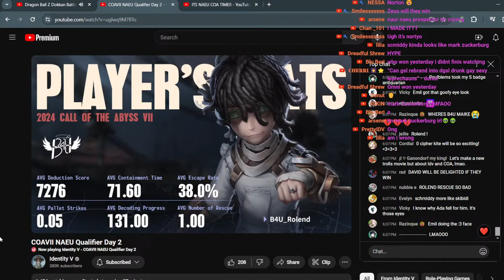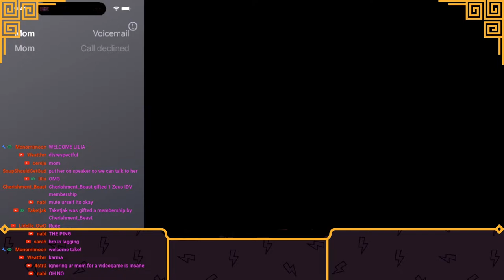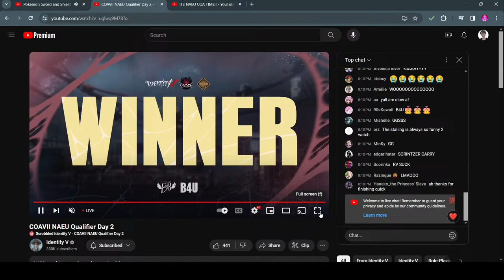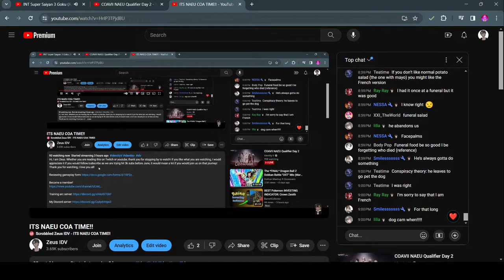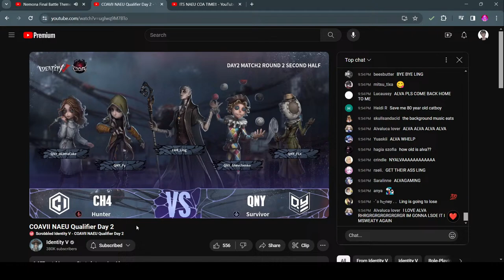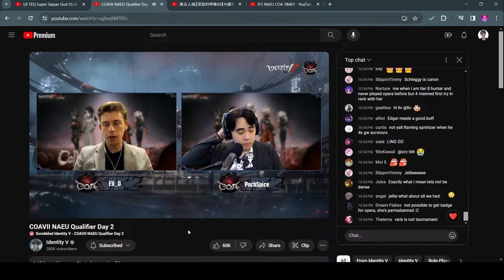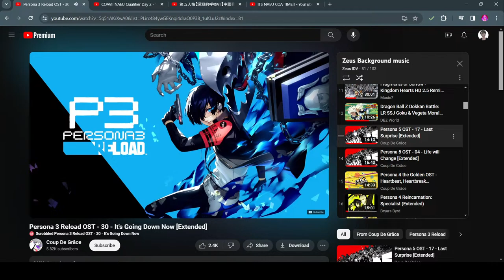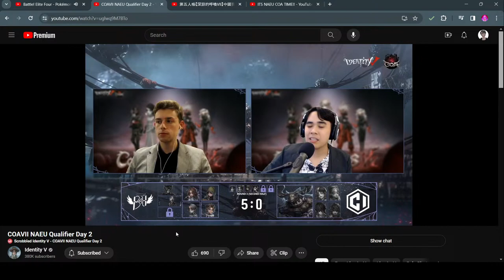ITS NAEU COA TIME!!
Hi, I am Zeus. Whether you are reading this on Twitch or youtube, thank you for stopping by to watch! If you like what you are watching, I would appreciate it if you would follow/subscribe as we are trying hit 5k subs before June, it would mean a lot if you would join us on that journey!